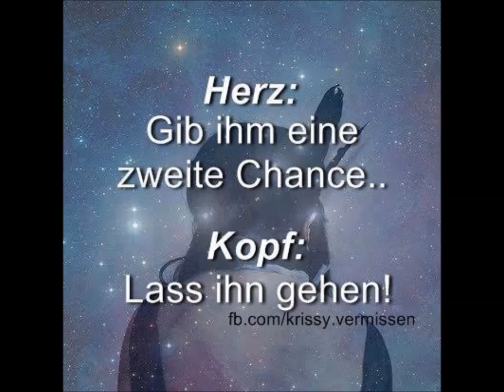In dir versunken.... TEXT und VIDEO von ERICH HEEDER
ZERSTÖRT sich die JUGEND ???
Wo gehen ihre WEGE hin, in den TOD ??